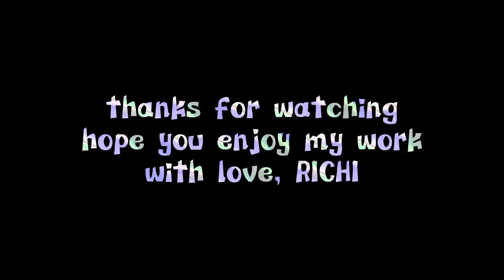Watercolor Scenery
I did drawing water color sketch by following the drawing of @RickSurowiczWatercolor
I just used student watercolor.
I want to show how I draw this.
My poor little artwork may not be good.
But thanks all of you.